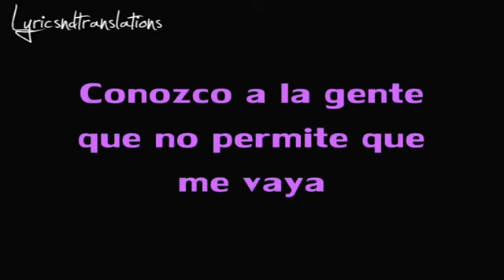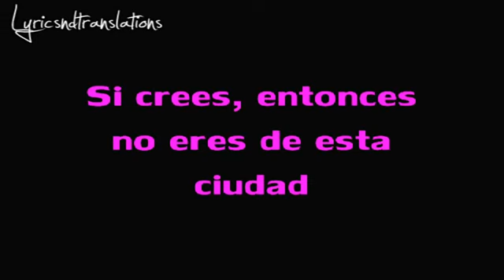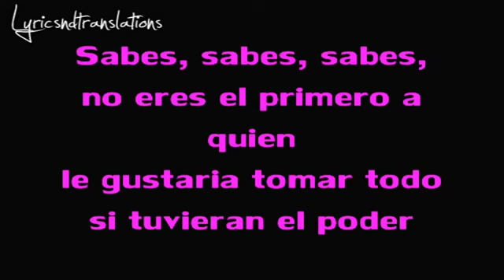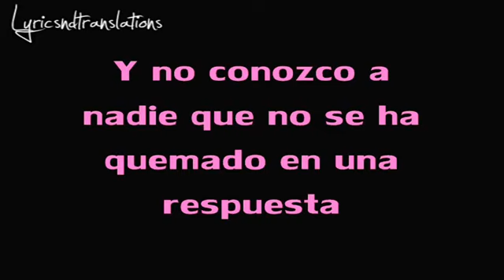Vintage & DJ Smash - Moskva Español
Traduccion & video hechos por LyricsndTranslations
Editado por AllTranslations
Audio retocado